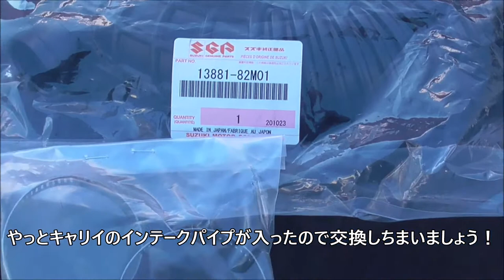【アゲトラキャリイ】インテークパイプ交換とパーツクリーナー大人買い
やっと軽トラのインテークパイプを交換できました。パーツクリーナーも大人買い！やっぱモノタロウいいわ～